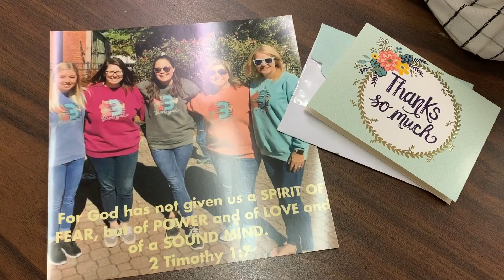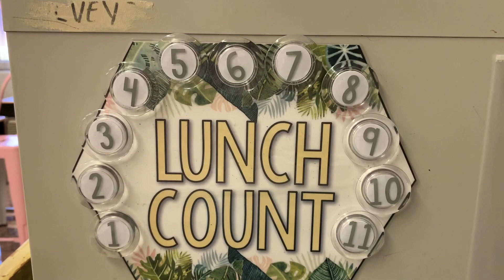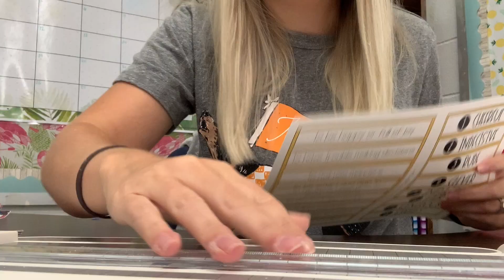Weekly Teacher Vlog | In-service + New Restrictions Begin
My 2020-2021 classroom is changing to accommodate our new health restrictions and regulations! My tables are out, desks are in, and things look a lot different, but that doesn’t keep me from being PUMPED for the upcoming year! Join me for the first week of in-service!

Thanks so much for your feedback!

Thank you so much for your support! I sincerely appreciate you!